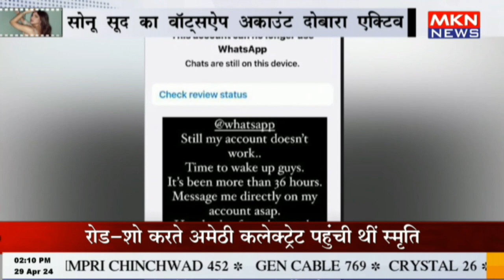सोनू सूद का वॉट्सऐप अकाउंट दोबारा एक्टिव